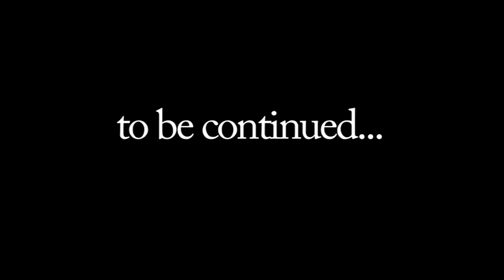Video of The Month : Artist: Elder Buck : "Strong Women"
Artist: Elder Buck  new video  "Strong Woman "